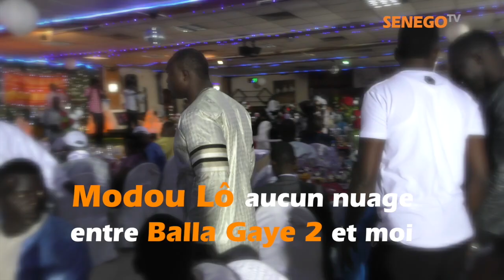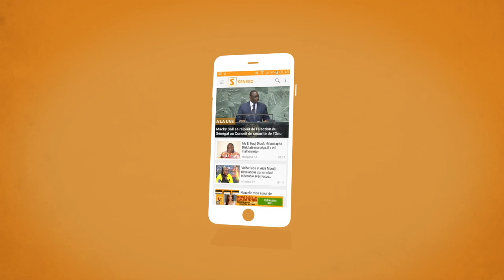Nuit de la lutte